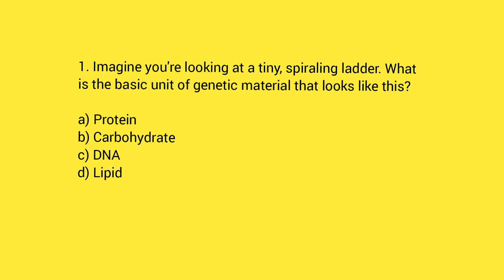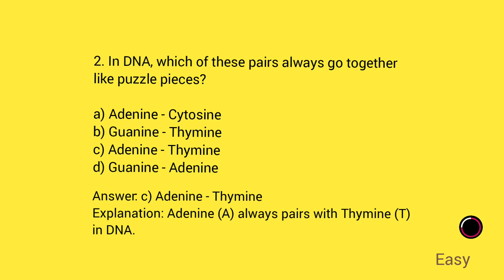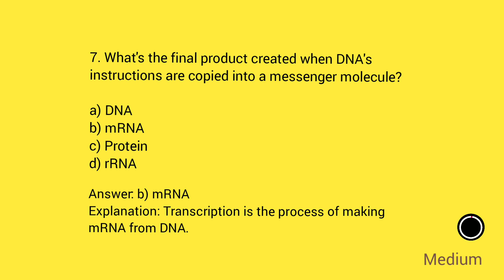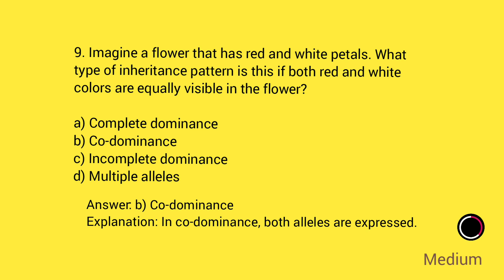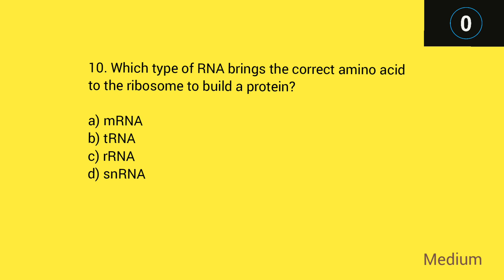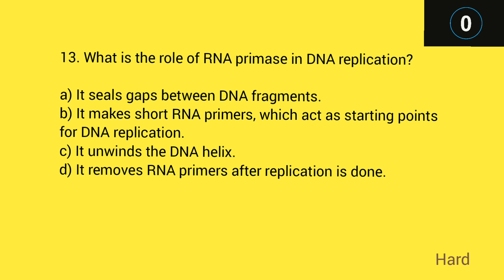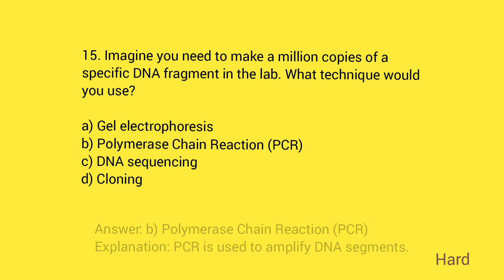Biology Genetics questions for grade 12